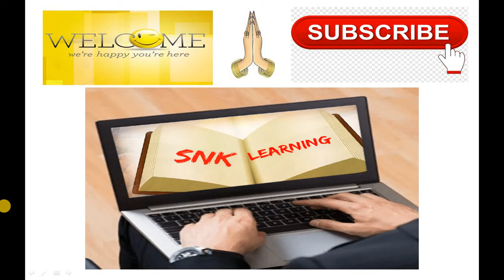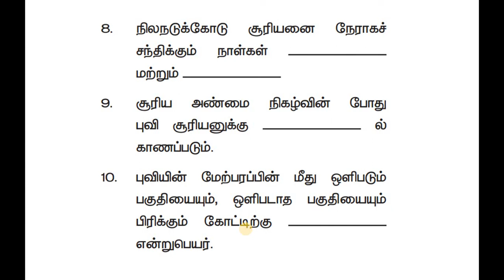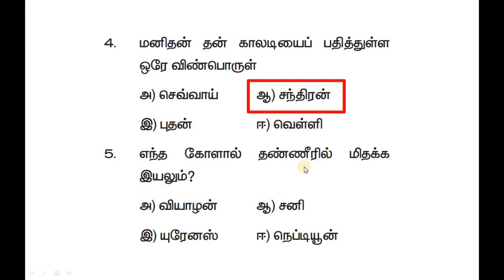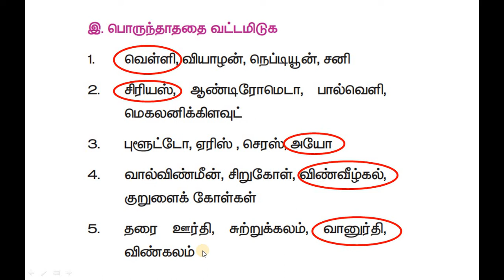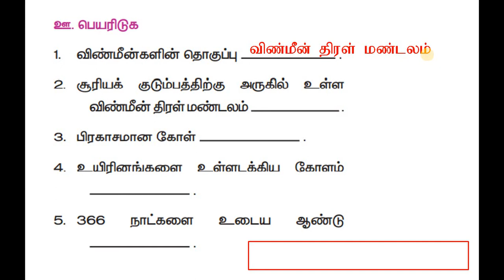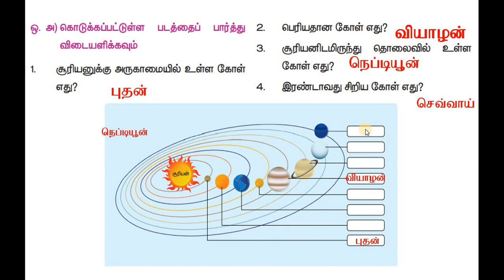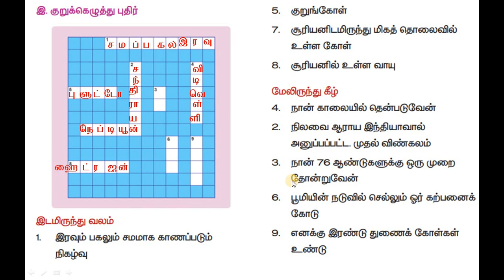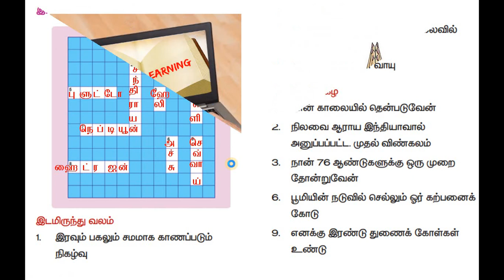பேரண்டம் மற்றும் சூரிய குடும்பம்|Geography|Solar System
பேரண்டம்மற்றும்சூரியகுடும்பம் சூரியகுடும்பம் பேரண்டம்மற்றும்சூரியக்குடும்பம் 6th பேரண்டம் மற்றும் சூரிய குடும்பம்,tnpsc பேரண்டம் மற்றும் சூரிய குடும்பம்,பேரண்டம் மற்றும் சூரிய குடும்பம் பேரண்டம்,பேரண்டம் மற்றும் சூரிய குடும்பம் qns and answer,பேரண்டம் மற்றும் சூரிய குடும்பம் முக்கிய வினாக்கள்,6th std social science பேரண்டம் மற்றும் சூரிய குடும்பம்,6th std term-1 geography பேரண்டம் மற்றும் சூரிய குடும்பம்